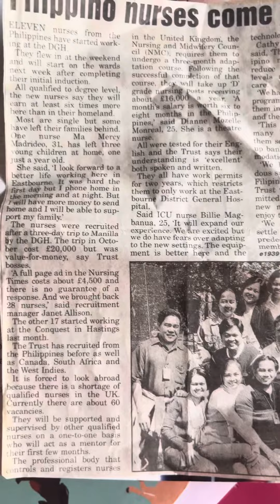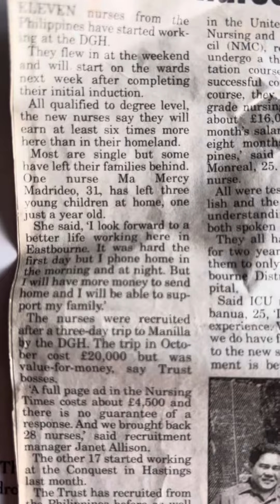30 September 2023